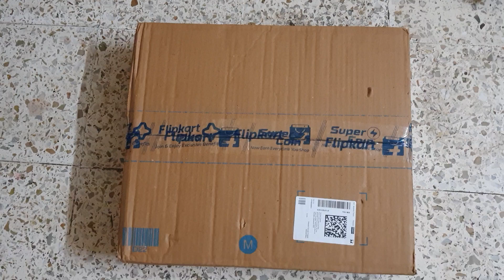Unboxing Take a look at this Dettol Liquid Handwash Refill & Dettol Original Germ Protection Bathing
Take a look at this Dettol Original Germ Protection Bathing Soap,125gm + 20% Extra on Flipkart

Take a look at this Dettol Liquid Handwash Refill - Original Hand Wash (2 x 1500 ml) Hand Wash Refill Pouch on Flipkart